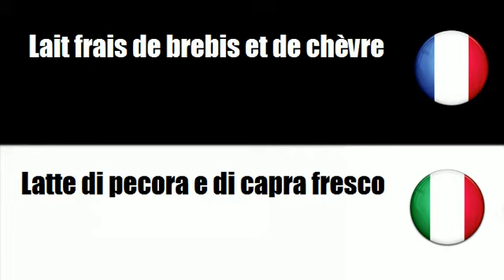# Italiano=Francese # Argomento = Prodotti di animali di allevamento